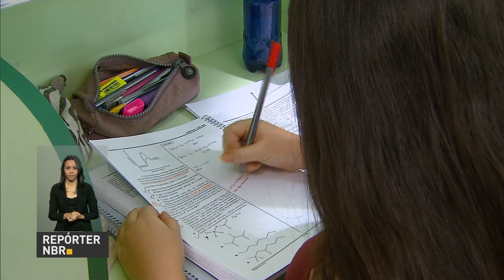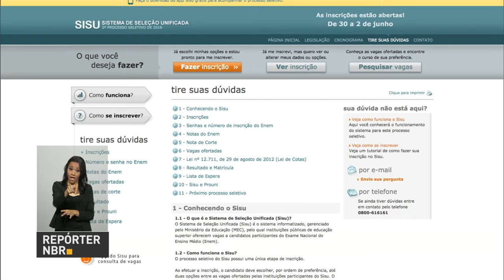Aneel anuncia que bandeira tarifária para o mês de junho será verde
REPÓRTER NBR 10H - 31.05.16: O presidente interino, Michel Temer, se reúne nesta manhã com os secretários de segurança pública dos 26 estados e do DF e também com o ministro de Justiça e Cidadania, Alexandre de Moraes, para tratar do Plano Nacional de Segurança Pública. E mais: Aneel anuncia que a bandeira tarifária para o mês de junho será verde. Hoje é o Dia Mundial sem Tabaco. Estão abertas inscrições para o Sisu.